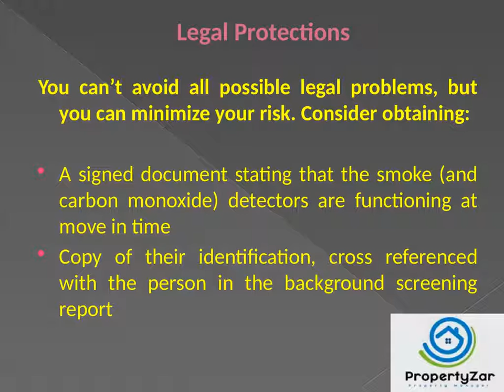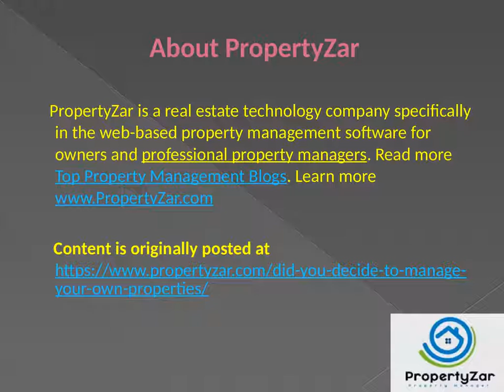Did You Decide To Manage Your Own Properties?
A good property management software will end up saving you a lot of time & headaches with some of the tedious work that is involved in managing your properties. Property management software will also help protect you legally, should you ever need it.